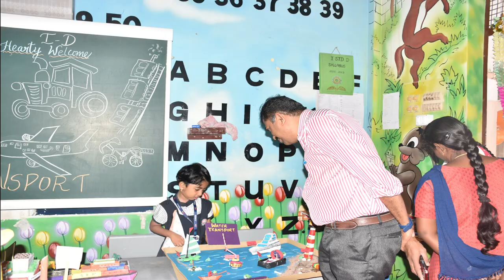RJ MATRIC HR SEC SCHOOL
RJMHSS CELEBRATIONS 2022-23